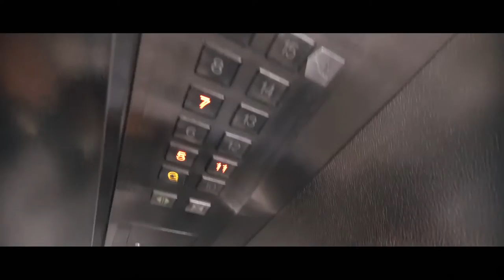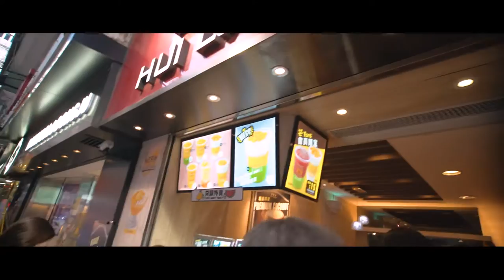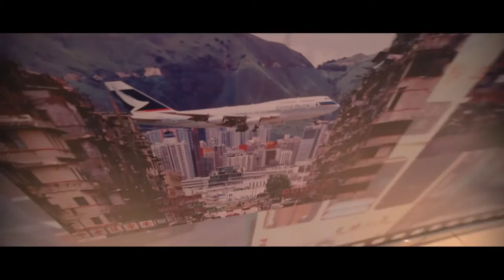Singing With a World Leader & EPIC QUEST FOR HOTPOT! | VLOG 31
Wow we did a lot today, radio interview in the morning. TV interview with Joshua Wong at noon, and some random shooting shenanigans at night. When will we EVER HAVE TIME FOR HOTPOT!?!

MAIN CAMERA
Sony A6300
Sony A7sII

BIG CAMERA
Sony Fs5
Sony Fs7

LENSES
Mitakon 35mm F0.95
Sigma 10-20mm F3.5
Sigma 17-50mm F2.8

UNDERWATER SETUP
Meikon Housing
Sony 16-50mm F3.5-5.6

TRIPOD
Silk Sprint

AUDIO
Rode Video Mic Pro
Senheisser MKE 400

EDITING
Dell Laptop I7 16GB Memory 4gB Graphics Card
Adobe Premiere CC